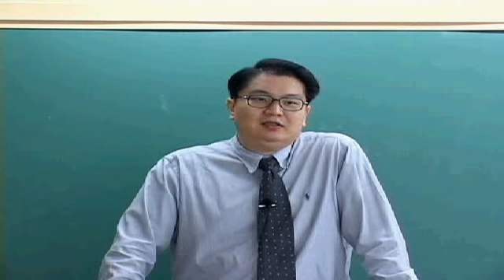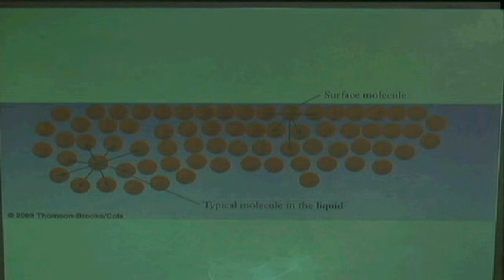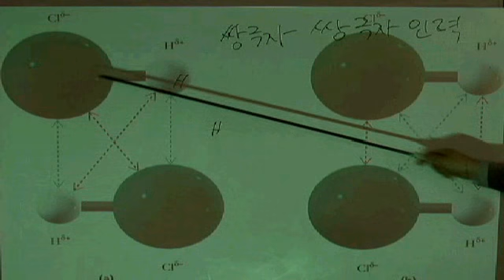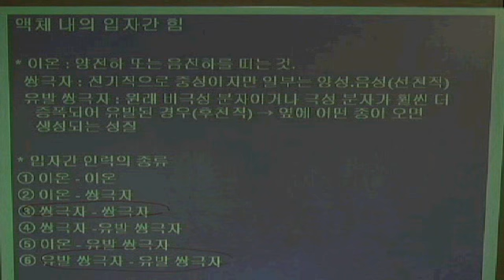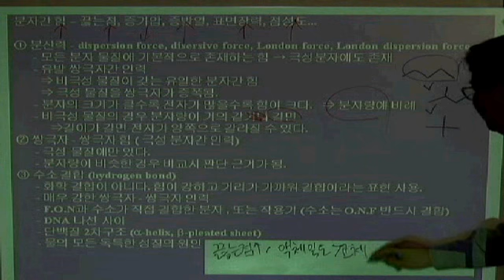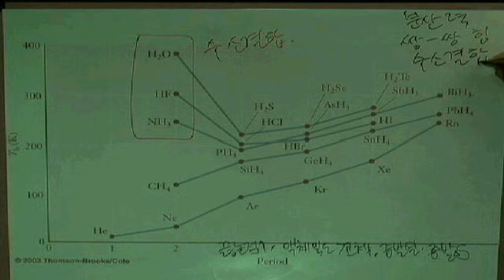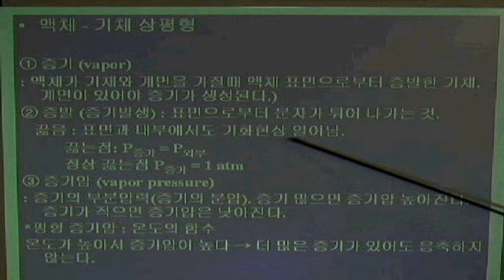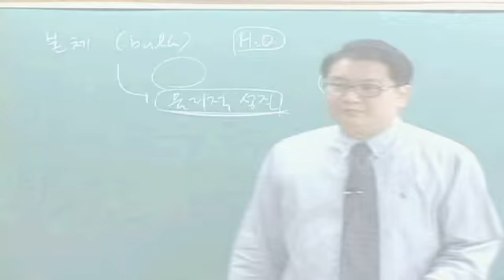열역학 강좌 제11강 제5장 고체,액체,상전이 1분자간 힘